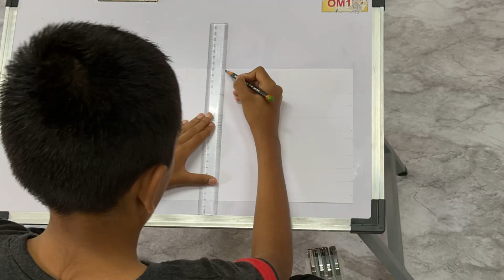18 November 2023